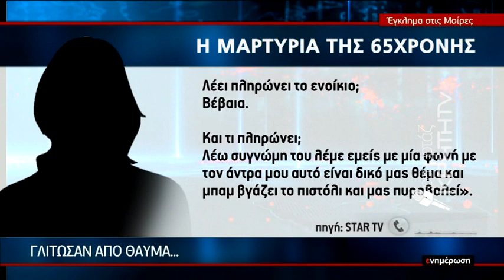Αύριο ενωπίον ανακριτή και εισαγγελέα ο 51χρόνος